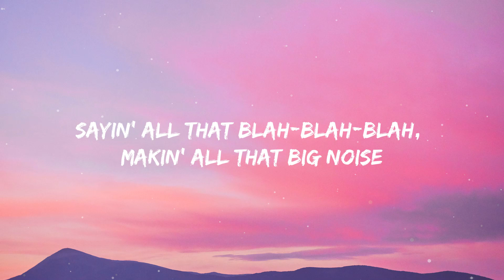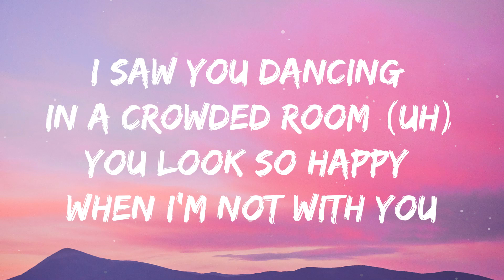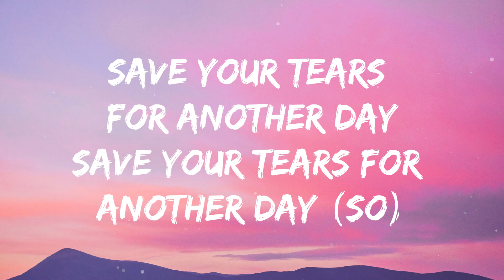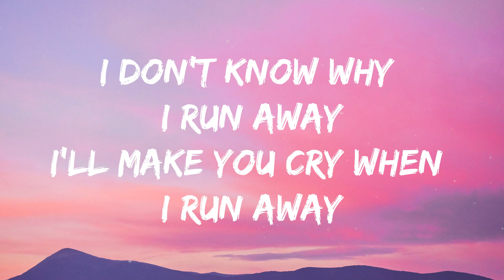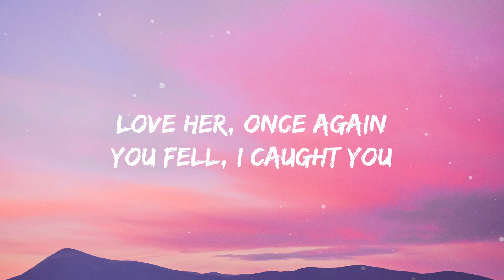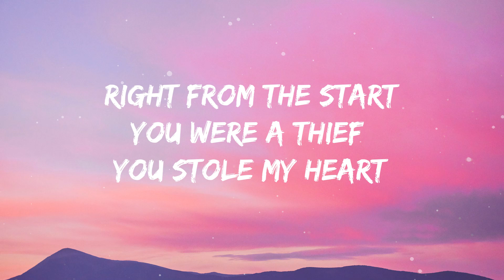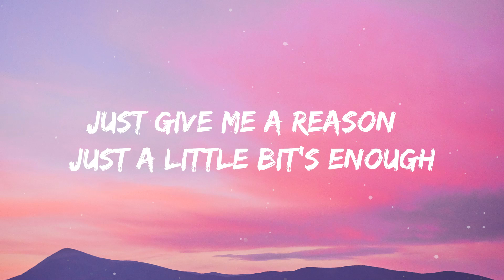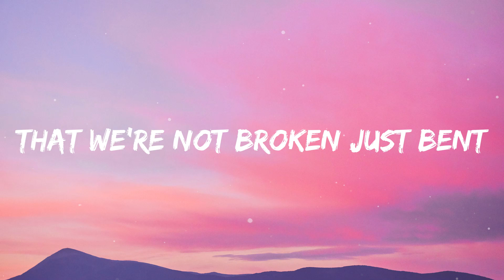Meghan Trainor - Mother (Lyrics)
[Outro]
(You just a)